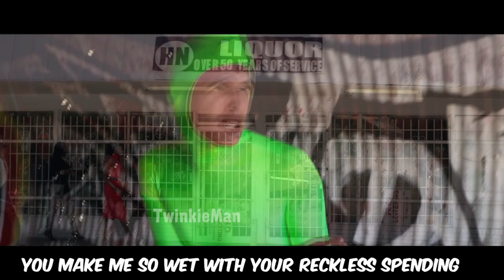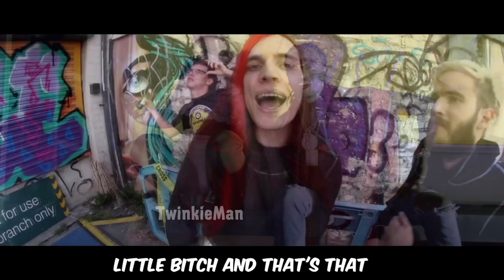Idubbbz Content Cop Diss Track (Bad and Boujee Mashup)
I was wondering if Bad And Boujee would fit with Idubbbz' diss track, and this is the result. I did some adjustments to make the sync perfect. Thought I'd like to share this with you guys! I love the original iDubbbz diss track - Watch original video

G2A - Buy The Best Games At Low Prices!

Discord Server!

Big thanks to my patrons: Vincent Boot